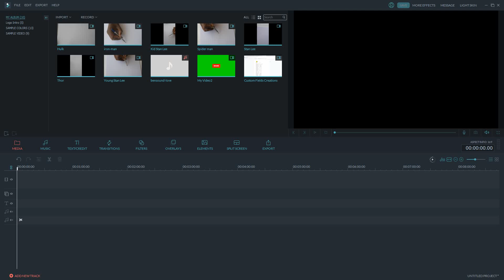How to add logo at a video With VSDC video editor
How to add logo at a video